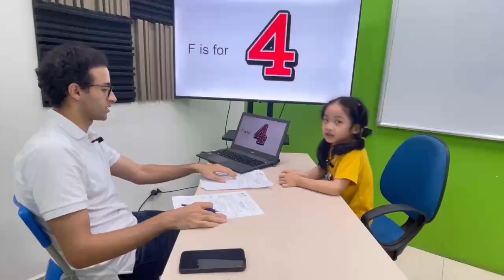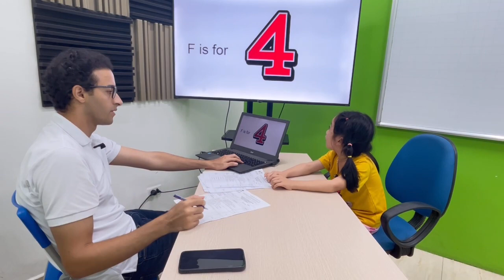18 tháng 12, 2023